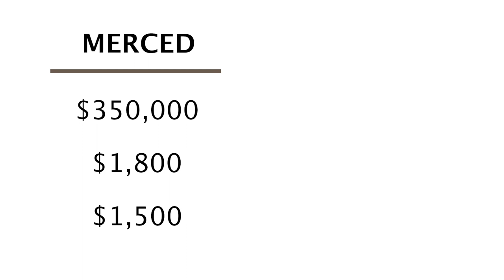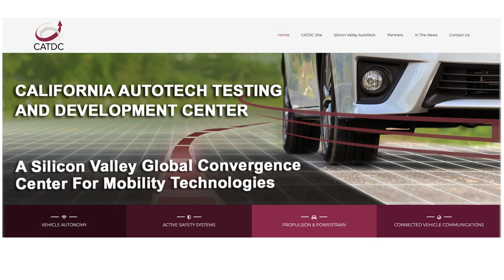5 Reasons to Move to Merced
Are you from the Bay Area or LA? Find out how Merced is quickly growing and is a great place to live.

Born and raised in Southern California, moved to San Francisco in 2014 then moved to Merced in 2020 to be a Realtor with eXp Realty. I have invested in real estate in and out of state and would love to help you find your next home or investment property.

Schedule a time to speak with me so I can show you around Merced: